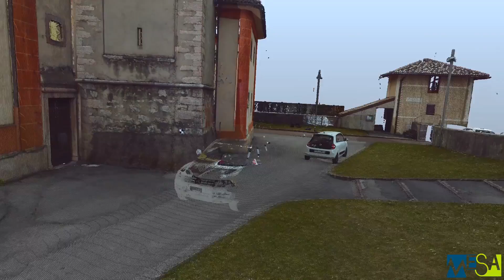3d scans Parrocchia Santa Maria Assunta a Cavedine ( Trentino Alto Adige )